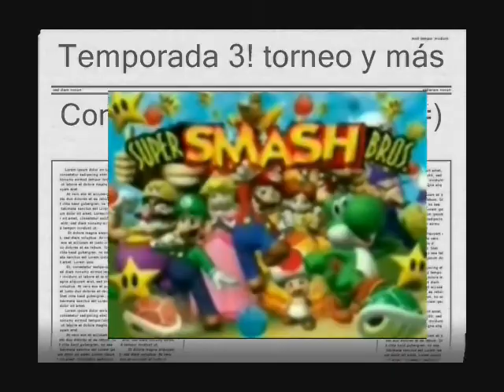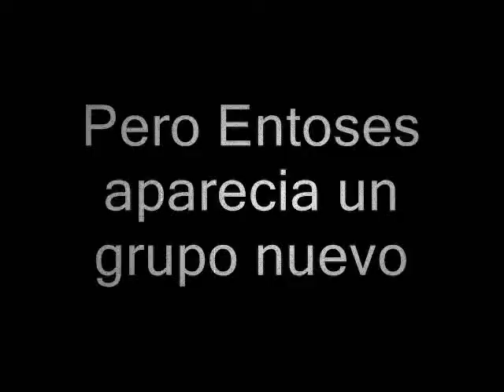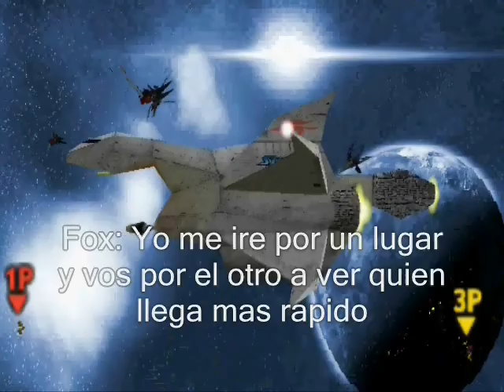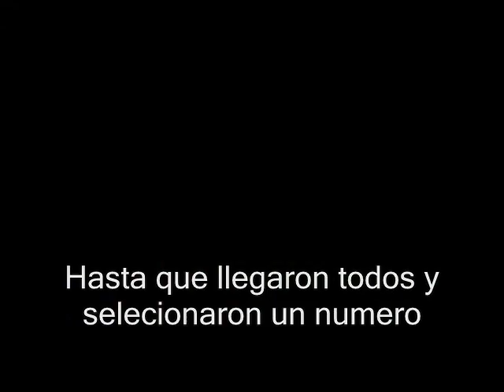Super Smash Bros Ep15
Comienzo de la temporada 3

Super Smash Brothers. La saga Ep15 Intro  largo OO + el Ep15 se organiza un torneo =) Y personajes reaparecen y casi todos aparecen en eso.

Este es el ultimo Ep re-subido.